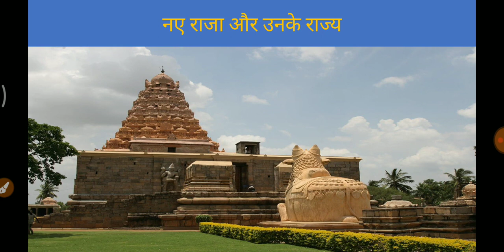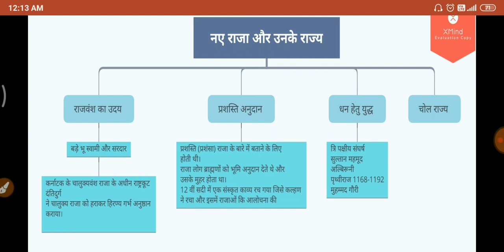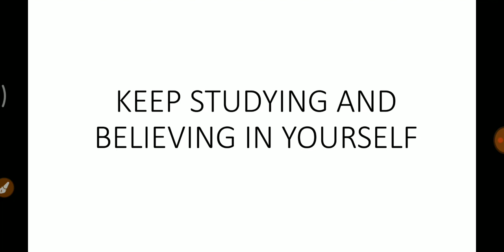NCERT History Class 7 Ch-2 || New Kings And Kingdoms|| Hindi